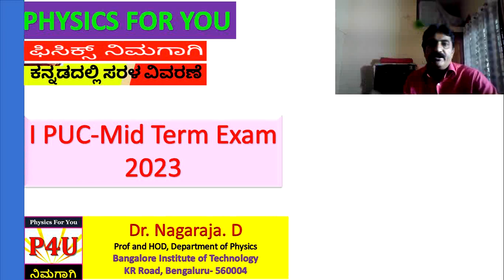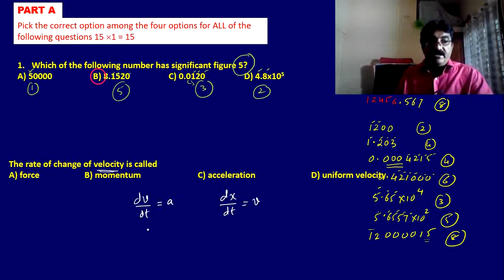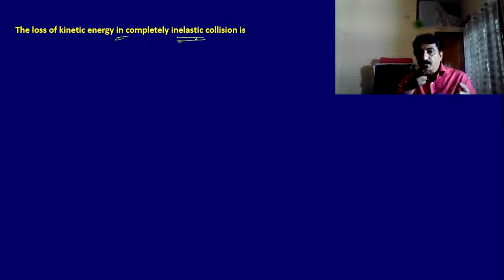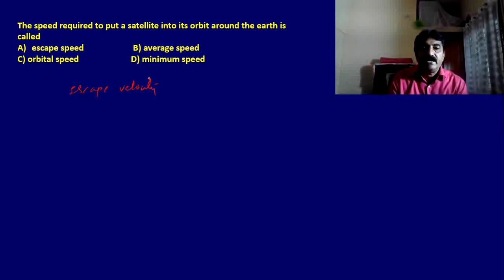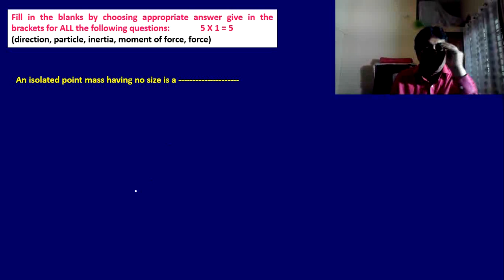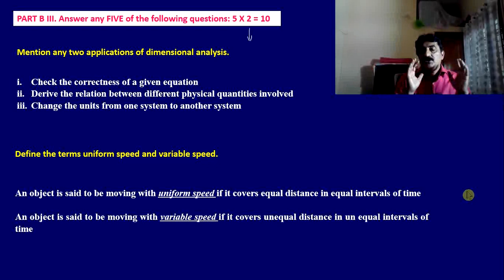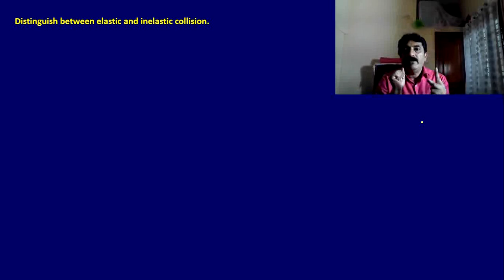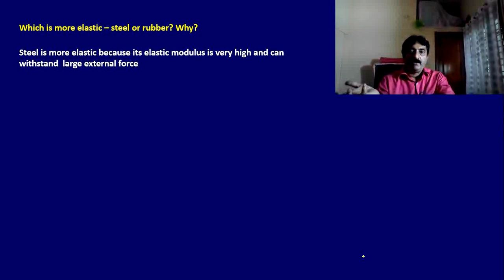Mid term exam Physics paper for I PUC in kannada-part-1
This video contains the detailed explanation of MCQ, FIB and short answer questions in Physics for Karnataka PU board mid term exams -I PUC